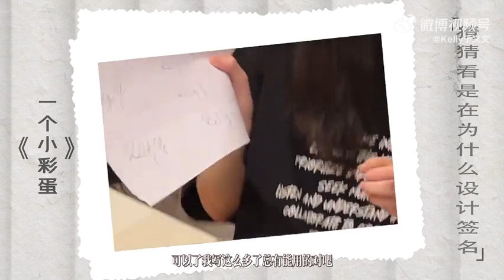于文文Vlog｜230711 头脑需要风暴，内容月底汇报 Kelly Yu Vlog Updates